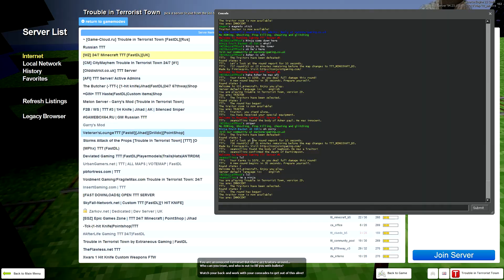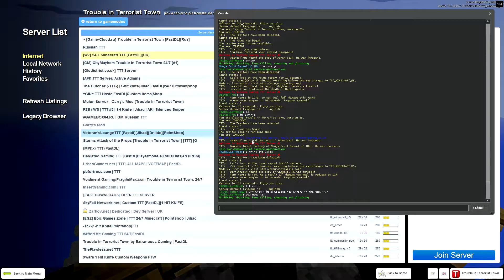Duke Nukem! Trouble In Terrorist Town